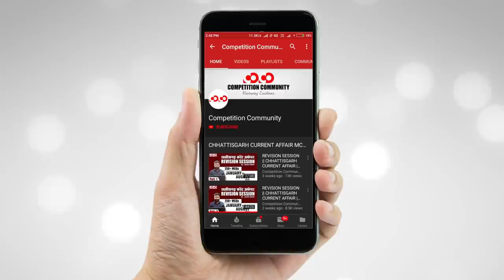छत्तीसगढ़ कृषि संबंधित योजनाओं के लिए नए प्रावधान || CG.Schemes || CG Budget 2020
कोरोना से लड़े चलो घर से ही पढ़े || 500 छात्रों हेतु विशेष पहल

CGPSC MAINS PROGRAMME
✅ Topic created on Discussion Community

CGPSC Mains Test Series 2019